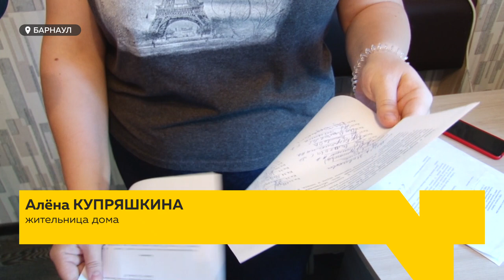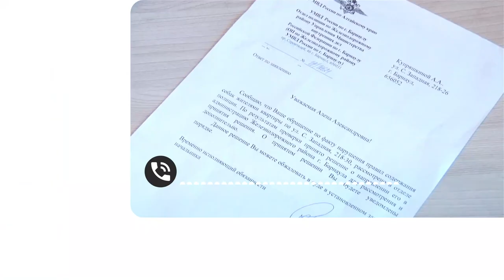Вонь, тараканы и бесконечный лай: жители барнаульской многоэтажки в шоке от соседки с десятком собак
Вонь, тараканы и коричневые потеки на потолке. С такими жалобами к нам в редакцию обратились жители 218 дома на Северо-Западной. Виной тому – нерадивые соседи, в квартире которых, по словам местных жителей, живет десяток собак.